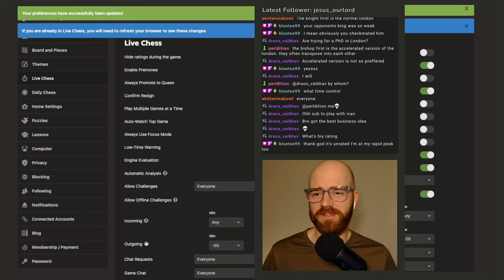Stream challenge vs Bloooey (1502)